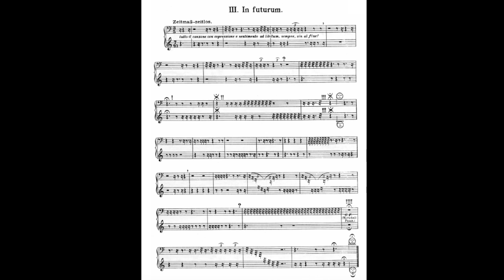Erwin Schulhoff: (Recovered Voices Part 1)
Stream on Twitch.TV
Close Encounters Series by InPulse Creatives